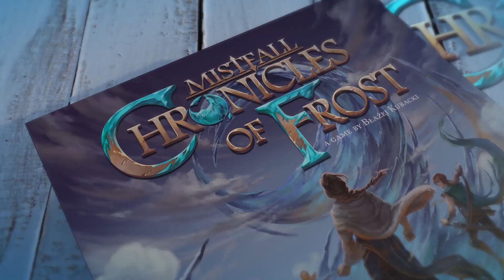Hexy Studio Show Reel 2020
The videos we create for our clients showcase the fantastic artwork and great component quality, but above all they present the stories told in their games, allowing viewers to both immerse in the theme and learn the basics of the gameplay. This demo reel tells the story of Hexy Studio - the most interesting projects we have worked on, and the fun we had making them!